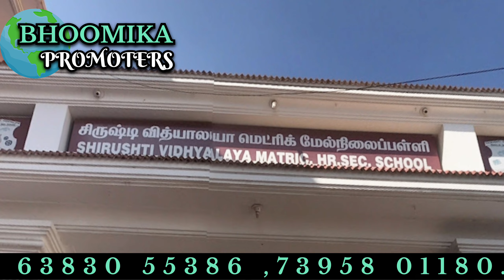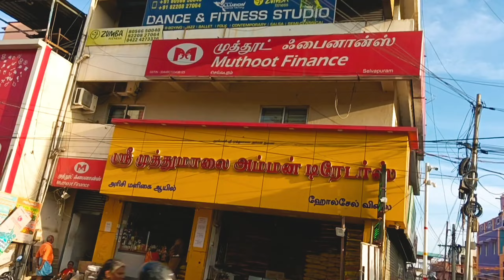SHIVALAYA BUS STOP 500 METERS ONLY.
*DTCP SITE 3.25 CENTS FOR SALE !!*

COIMBATORE ,
SELVAPURAM ,
PERUR ROAD,
SHIVALAYA BUS STOP,
PUTTUVIKKI ROAD
SHIRUSHTI VIDHYALAYA  SCHOOL  NEAR ,
GREEN FIELD APPARTMENT VERY  NEAR.

*PROPERTY DETAILS* :

3.25 CENTS.
DTCP APPROVED.
EAST FACEING.
(BREADTH 29ft
LENGTH 49ft.)
30 FEET ROAD.
RESIDENTIAL AREA.

 *ONE CENT RATE* :
 *18.5 LAKHS*
 *(NEGOTIABLE)*

DTCP சைட் 3.25 சென்ட் விற்பனைக்கு !!*

கோயம்புத்தூர்,
செல்வபுரம் ,
பேரூர் ரோடு.
சிவாலயா பேருந்து நிறுத்தம்.
புட்டுவிக்கி சாலை
சிருஷ்டி வித்யாலயா பள்ளி அருகில்,
கிரீன் ஃபீல்ட் அபார்ட்மென்ட் மிக அருகில்.

*சொத்து விவரங்கள்*:

3.25 சென்ட்.
DTCP அங்கீகரிக்கப்பட்டது.
கிழக்கு பார்த்த இடம்.
(நீளம் 49 அடி
அகலம் 29 அடி.)
30 அடி சாலை.
குடியிருப்பு பகுதியில் உள்ளது

 *ஒரு சென்ட் விலை*:
 *18.5 லட்சம்*
 *(பேசிக்கொள்ளலாம்)*